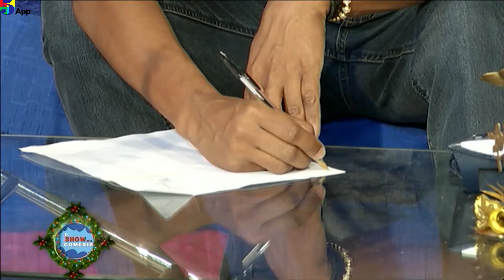El Padre Soltero El Show de la Comedia